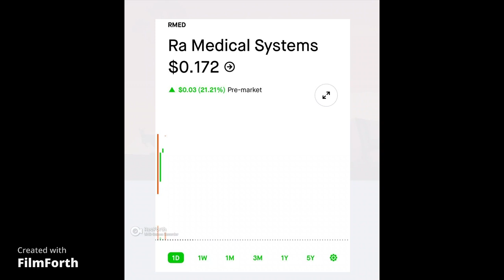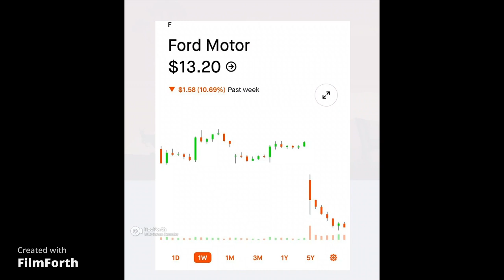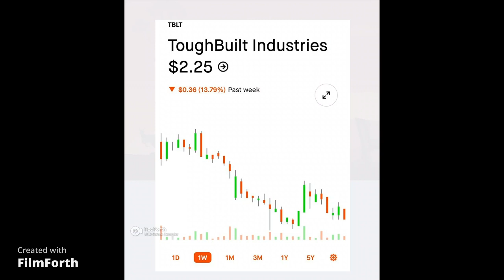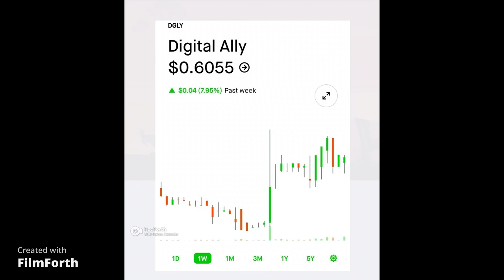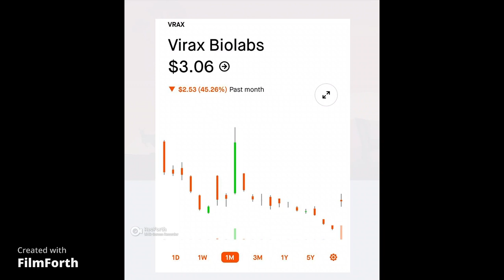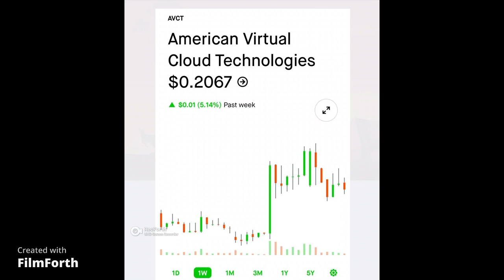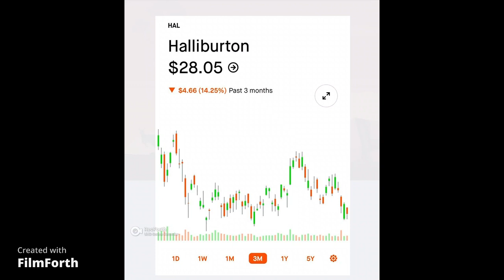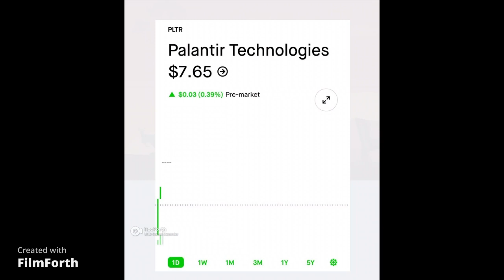Wednesday September 21, 2022 Stock Market Watcch List